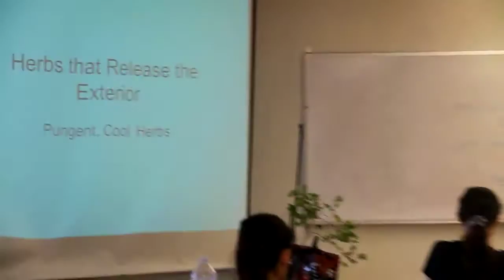South Baylo University on The Best of Southern California